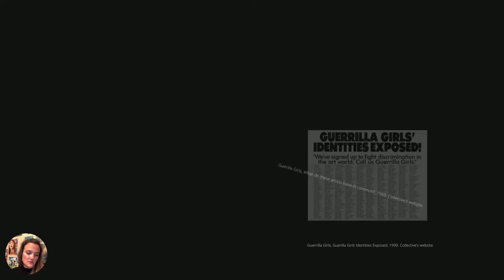The Guerrilla Girls